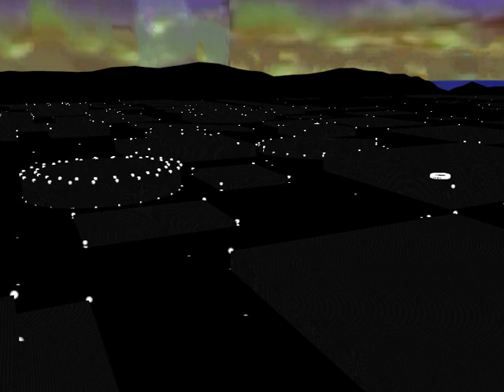Chihiro Video in toherri structure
Credit to Neo Jaden Matulac for the model.

Original model by Vincent Hua.

NOTE: Fake/Fan-made.